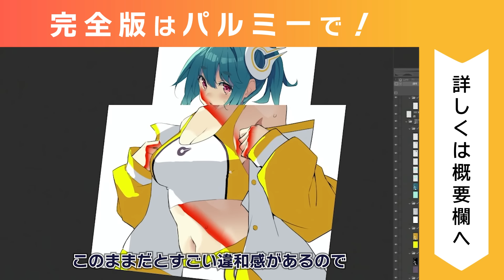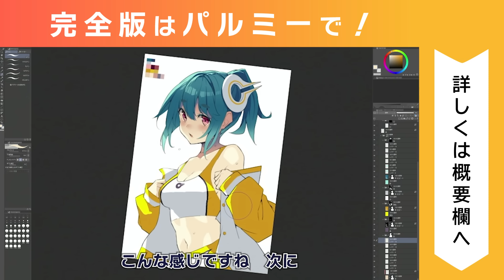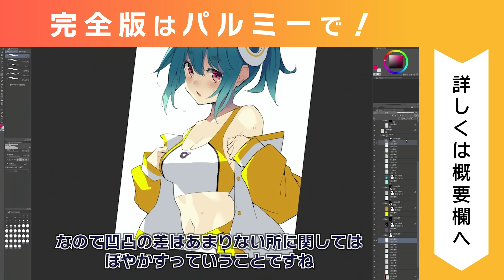【プロ直伝】透明感のある肌の塗り方！「表面下散乱」を簡単に描くコツ🎨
パルミーはイラストやマンガの描き方が学べるオンライン教室！
講師数業界No1、利用者数20,000人を超えるパルミーでは、200以上の講座が見放題♫
＼ 7日間の無料お試し実施中 ／